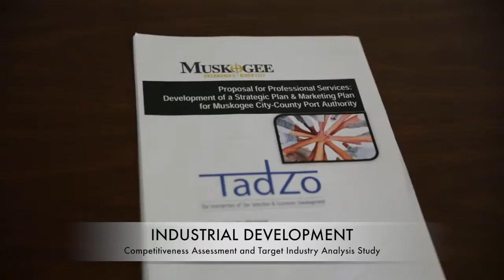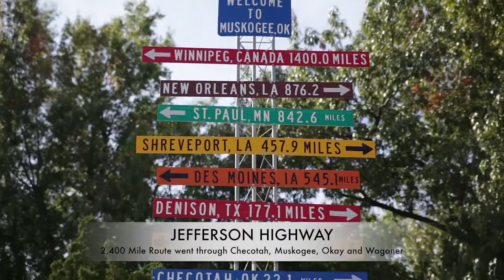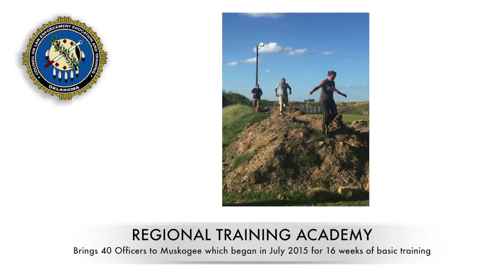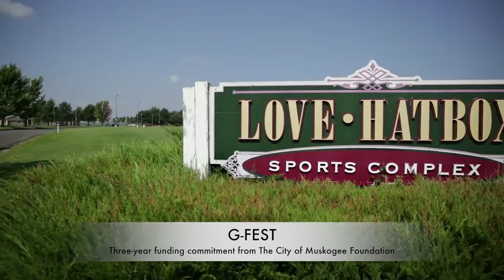State of the City 2015 Muskogee OK Promo Video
City of Muskogee, Oklahoma - Promo Video for State of the City - 2015